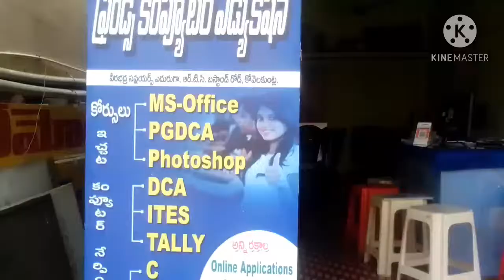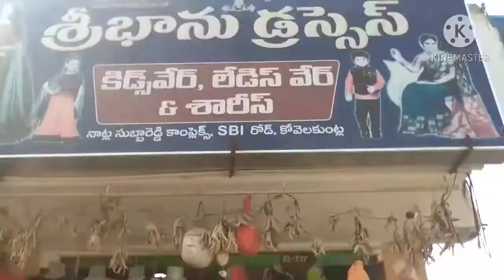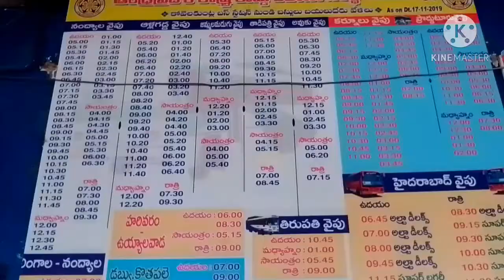city visit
about best friendly vendors of city